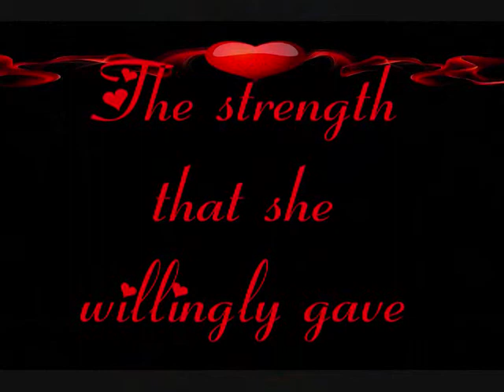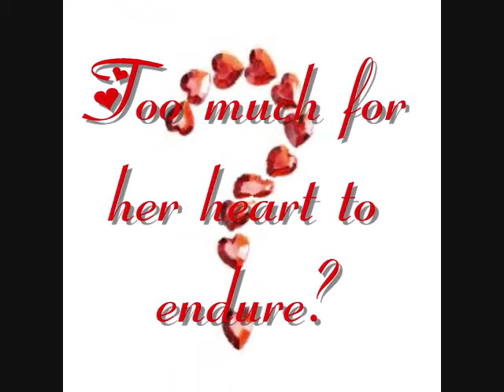Heart's Prisoner.wmv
Excuse me! My heart is about to have a Lifetime-Movie Network moment, I mumbled. Will I ever learn?
Zayniah is sick of men only complimenting her beautiful face just because she is a little thick in the waist. She hates her life and all the hardships her heart has endured by her ex-fiancé, Jarvis. The strength that she willingly gave, the time that she willingly spent, and the love that she freely provided, has made her a prisoner of her own heart.
Until, she meets Chocolate Ty, a Male Escort that provides her with strength, time, and breathtaking sex. Can Chocolate Ty help Zayniah break free of Jarvis sexual and emotional holds or is Chocolate Ty profession too much for her heart to endure?

LaVie
Hearts Prisoner